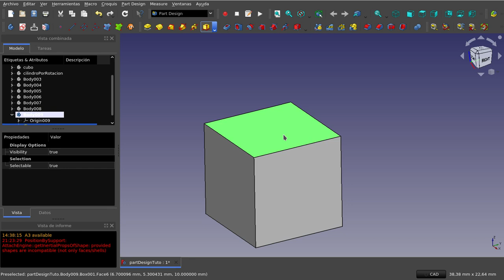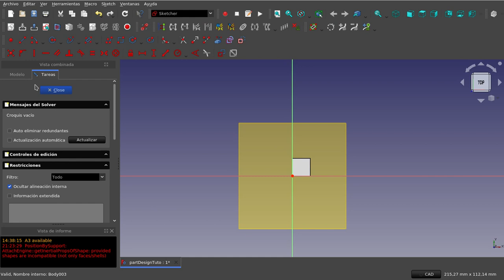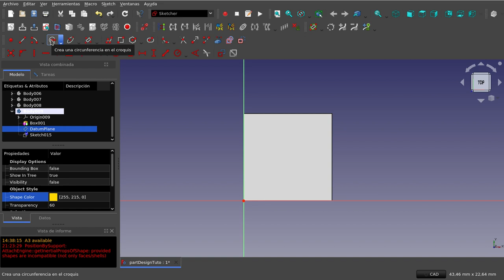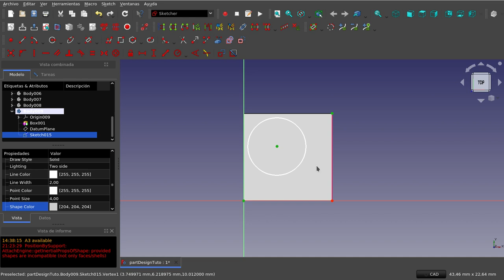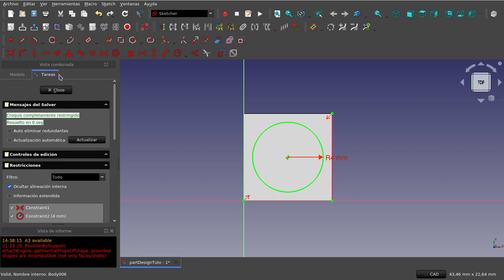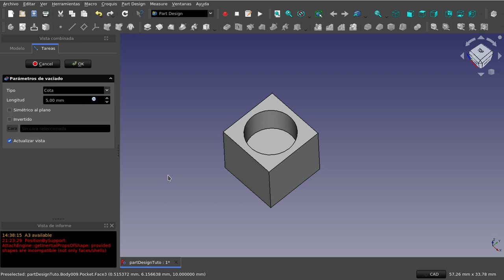FreeCAD: Banco de trabajo Part Design (20)